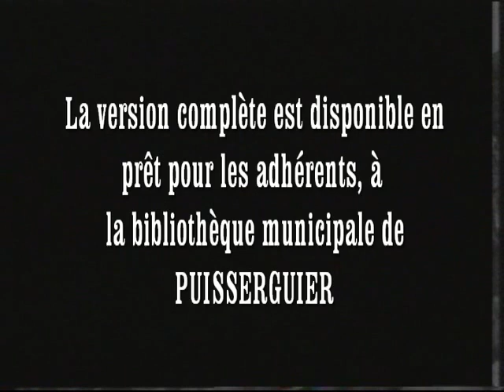RESTIT 3D PUISSERGUIER Film VA MEILHOR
Extraits du film VA MEILHOR  (prononcé BA MIOU) 1h25 VHS IMAGE+ (MJC PUISSERGUIER)
début du tournage 15 avril 1990 -fin 2 décembre 1991
250 heures de présence,tournage avec un matériel amateur format camescope SVHS, montage: 43 soirées
Disponible en version complète à la bibliothèque municipale de PUISSERGUIER